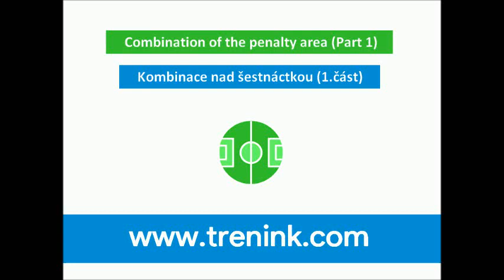Combination of the penalty area (Part 1)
Exercises designed for a small number of players begins with a simple, one-touch combination, which is topped with a long pass to the attacker. The attacker receives the ball, guides him into the penalty area and finished off shooting.